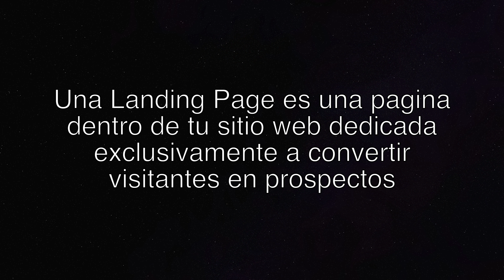Que es una Landing Page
¿Que es una Landing Page? - Una Landing Page es una pagina dentro de tu sitio web dedicada exclusivamente a convertir visitantes en prospectos. Está muy enfocada en un solo objetivo y en muchos casos su meta es recolectar la información de tu visitante lo cual te permitirá poder contactarlo. Tu landing page tiene que crear una buena primera impresión, cumplir con las expectativas de tus visitantes con base a los anuncios a lo que dieron click, generar confianza y credibilidad para convertir a estos visitantes en prospectos.